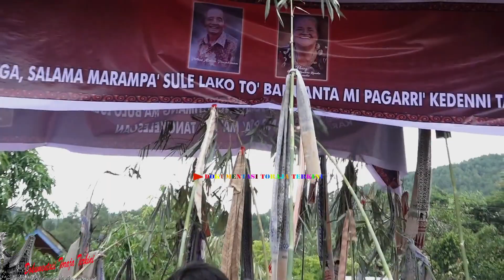Ma' Pasonglo' Puang Yohana Rembon Randa Boroallo, Petrus Malan Paembonan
Ma' Pasonglo' adalah Prosesi Pemakaman adat Toraja yaitu mengusung Jenazah dengan dengan rute yang sudah disepakati ke tempat prosesi pemakaman yang disebut Rante.Di Rante inilah disiapkan sebuah tempat jenazah yang bernama Lakkian.
Selanjutnya di Rante inilah semua prosesi dilaksanakan sampai pemakaman.